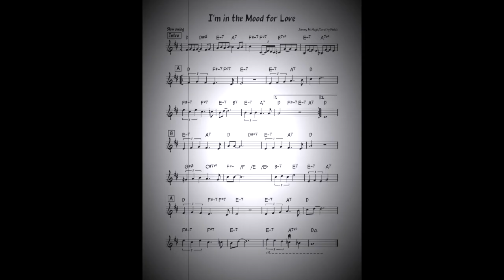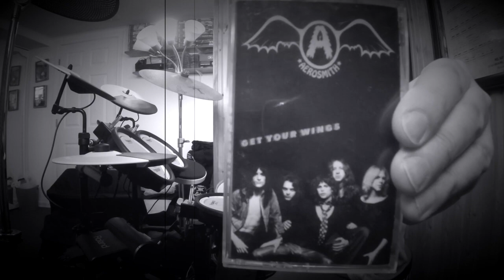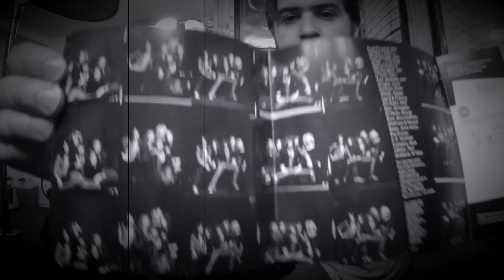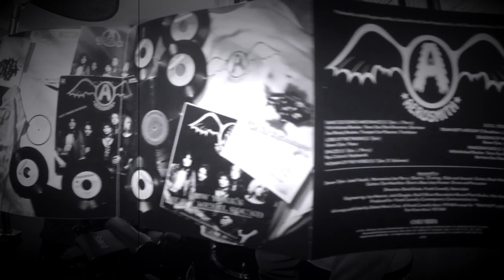\A/ Aerosmith PANDORA'S BOX ("Get Your Wings" 1974) (Drum Improv)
LP:Get Your Wings
Released:3/15/74
Recorded:12/17/73–1/14/74
Studio:The Record Plant, New York City
Genre:Hard rock, blues rock
Label:Columbia
Producer:Jack Douglas, Ray Colcord, Bob Ezrin
Aerosmith played a show@NYC club "Max's Kansas City" Aug 5, '72, Clive Davis(president of "Columbia Records" who said to Tyler "son you're gonna be a huge star" during show)signed Aerosmith for a record deal in summer of '72 to record their 1st LP "Aerosmith".Columbia records was disappointed with the sell rate from Aerosmith's first LP.Columbia warned Aerosmith that if their 2nd LP does not sell or have any hits, then Columbia would cut Aerosmith from the contract and they will no longer be a signed rock'n roll band.In other words, it will be over and the "Dream On rockstar lifestyle" will vanish."The Bad Boys from Boston" knew that they had to take the fast train and shift gears if they really wanted to last as a band and survive as paid big time recording musicians.\A/ furious about no press, no radio, no airplay, no reviews, no interviews, no party.Aerosmith started working on their 2nd LP in the North End of Boston in a basement of a restaurant sometime in late '73 with producer Jack Douglas and Bob Ezrin("Alice Cooper's" producer).The two producers comfort the band members and offered advice such as bringing more outside musicians into the band to boost the sound of Aerosmith and pack a mean punch to the label company.\A/ buried all the COCAINE and ALCOHOL they wanted in their budget to finish the LP and make it even better than their first LP.Singing, writing, and jamming out to more songs about SEX, DOPE, and a SLEAZY ROCKN' ROLL LIFESTYLE.Steven Tyler’s nervous "Kermit The Frog" muppet voice was altered to his original voice from the 2nd LP forward.I think the producers or notably sound engineer Jay Messina wanted the band to sound like themselves.Eventually moving to an apt. in "Brookline" rehearsing in a basement of a place called(I guess a store?)"Drummer's Image" on "Newbury Street".The band moved to NY to finish the LP and record/mix the masters at "Record Plant Studios".In addition tension was starting to tense between Steven Tyler and Joe Perry over drugs and girlfriends.Steven and Joe's constant conflicts with each other gave them the nick name The Toxic Twins which stuck with them to this day."Pandora's Box" tricky, very tricky ending from "GYW".Kramer came up with the idea.In a '97 interview he said "The summer before, we'd rented a farmhouse in East Thetford, Vermont, while we were rehearsing in New Hampshire, and that's where I wrote the melody of 'Pandora's Box.'Steven wrote the lines about women's liberation, a big new issue in those times."The clarinet at the start of the track is a union engineer playing Jimmy McHugh's '35 song "I'm in the Mood for Love".I boosted the vol so you can hear.I tuned my drums as close as I could to Joey's '70's New York Custom "Fibes Clear Acrylic" kit with "Rogers" swivomatic rack tom mount, stock Fibes tom mount,(possibly a "Premier" snare)various size toms(I think he was using the Fibes on this LP but could be those black Ludwig’s I have seen in some early Aerosmith photo's).The only drummers I know that were using Fibes Clear Acrylic kits was Joey Kramer in "Aerosmith", Nick Mason from "Pink Floyd", "Buddy Rich", and "Billy Cobham".Link attached is the man who now owns Joey's Fibes kit @DonnsDrumVaultOfficial.
Aerosmith
*Backing Vocals
Steven Tyler–lead vocals acoustic guitar piano harmonica, percussion
*Joe Perry–rhythm guitar 12-string guitar acoustic guitar slide guitar lead guitars on "Woman of the World" and "Pandora's Box"
Brad Whitford–rhythm guitar lead guitar on "Lord of the Thighs", "Spaced", "S.O.S.(Too Bad)", and "Seasons of Wither"
*Joey Kramer–drums percussion
Other musicians
Steve Hunter–lead guitar on "Train Kept a Rollin'"(first half)
Dick Wagner–lead guitar on "Train Kept a Rollin'"(second half)and "Same Old Song and Dance"
Michael Brecker–tenor saxophone on "Same Old Song and Dance" and "Pandora's Box"
Randy Brecker–trumpet on "Same Old Song and Dance"
Stan Bronstein–baritone saxophone on "Same Old Song and Dance" and "Pandora's Box"
Jon Pearson–trombone on "Same Old Song and Dance"
Ray Colcord–keyboards on "Spaced"
Production
Jack Douglas–producer engineer Quadraphonic remix supervision
Ray Colcord–producer
Bob Ezrin–executive producer
Jay Messina, Rod O'Brien–engineers
David Krebs, Frank Connelly, Steve Leber–direction and management
Remastering personnel
Don DeVito–remastering producer
Vic Anesini–remastering engineer
Lisa Sparagano, Ken Fredette–package design
Jimmy Ienner, Jr.–Still Life photography
Leslie Lambert–Still Life collage design
Joel Zimmerman–art supervision
Jay Messina–Quadraphonic remix engineer
Gear
RolandTDK-4PV-Drums
TamaIronCobraBassDrumPedal
ZildjianLowVolumeLV-80Cymbals
Ludwig/YamahaCymbalStands
LudwigThrone
FenderBluesJuniorAmplifier
Pro-MarkSticks
\A/'73-'75PhotoSessionT